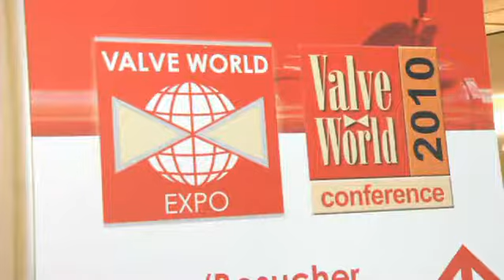Valve World 2010: Welcome to Valve World Expo!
The international valve show has started. Reporter Emily Whigham spoke to people from all over the world like China, Iran, USA or Italy about what happens in valve business and industry.